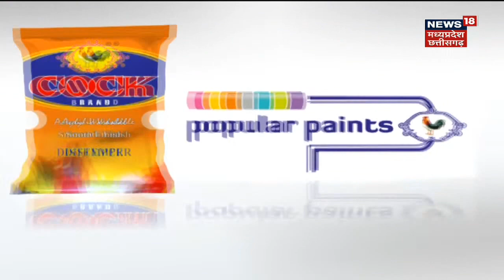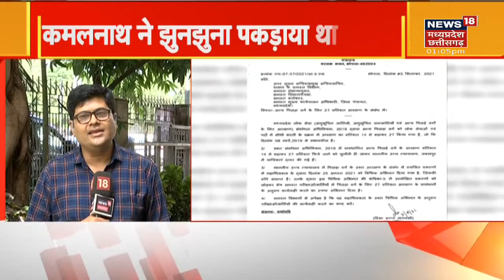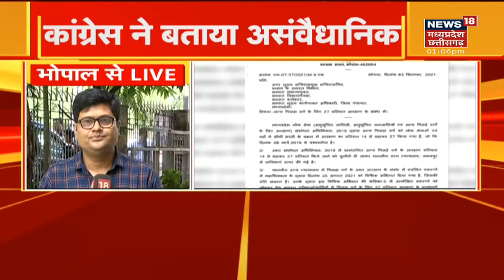Apna MP | Gauri Shankar Bisen ने News18 से कहा- पिछड़ा वर्ग आयोग का गठन संवैधानिक | News18 MPCG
पिछड़ा वर्ग आयोग के अध्यक्ष Gauri Shankar Bisen ने News18  से बातचीत में कहा कि  पिछड़ा वर्ग आयोग का गठन संवैधानिक है. उन्होंने कहा कि सीएम की घोषणा पर इसका गठन किया गया है.

देखिये हमारी ये खास रिपोर्ट देखते रहिये मध्यप्रदेश और छत्तीसगढ़ की सभी बड़ी खबरें सिर्फ News18 MP Chhattisgarh पर